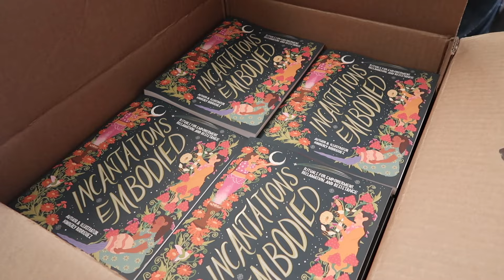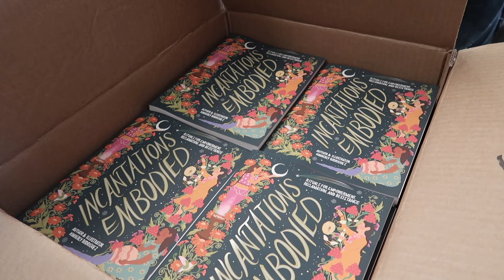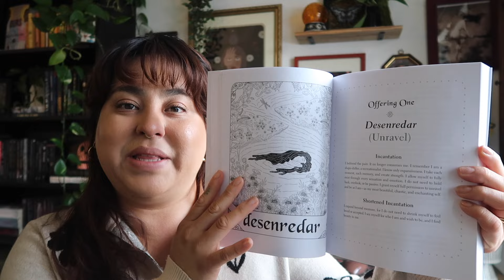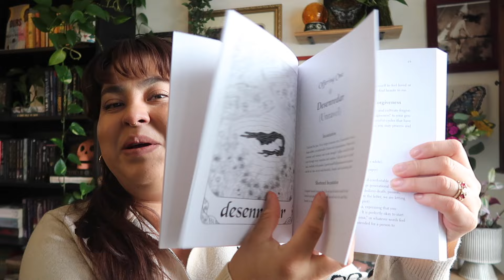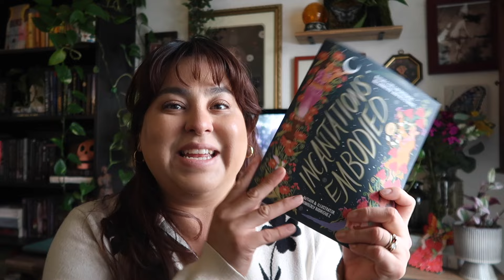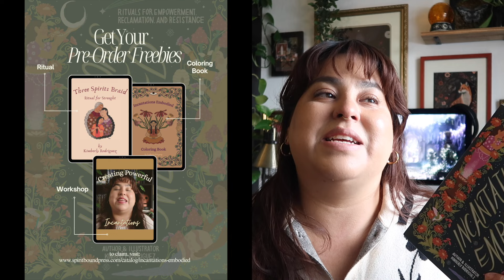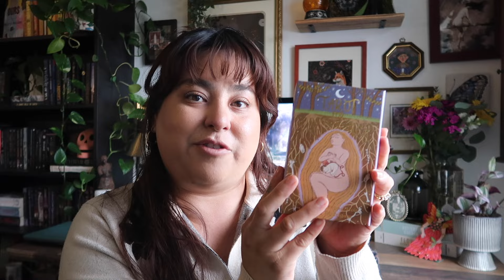I Wrote a Book!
I wrote a book!!! This is the first book i have ever written and I am excited to share about that process with you all! May is release month for my upcoming book, "Incantations Embodied - Rituals for Empowerment, Reclamation & Resistance." This is my first debut book about wellness and healing ourselves through an intimate and decolonial way of healing. It is full or prose, short fantasy stories, rituals, spells, and magical illustrations! In this video I will be talking about my book, the story behind why I wrote this book and how I ended up getting this book deal!

This month I will be doing a lot of my book vlogs and videos as I am prepping for launch day on May 21st. I wont be able to do much booktube videos or cozy vlogs, as May is going to be very busy for me but I am going to take you guys along this journey and everything that goes behind prepping for a book launch! Hope you dont mind!

xoxo

🌿 AMAZON STOREFRONT